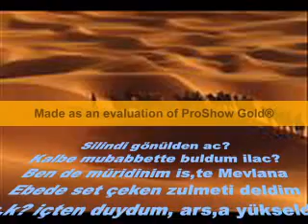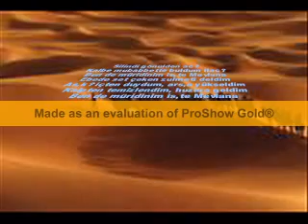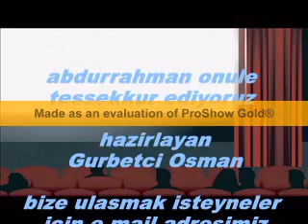Abdurrahman Onul : ilahi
abdurrahman onulden guzel bir ilahi gozune yazik iyi dinlemeleer arkadaslar koyumuzun sitesine sizleri bekliyoruz